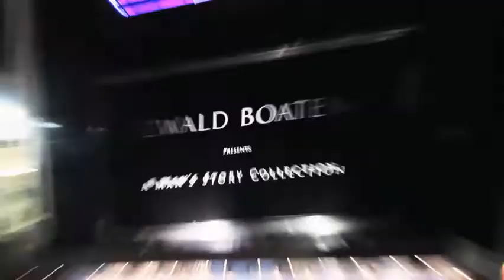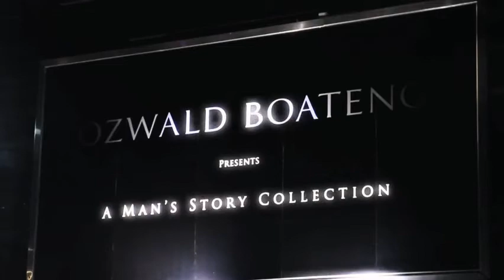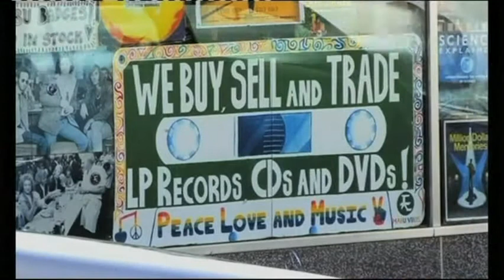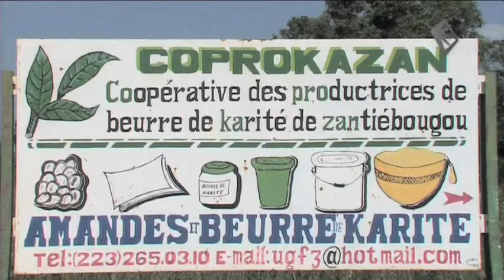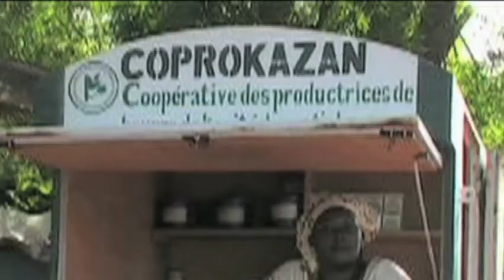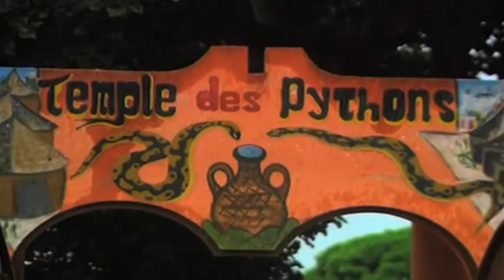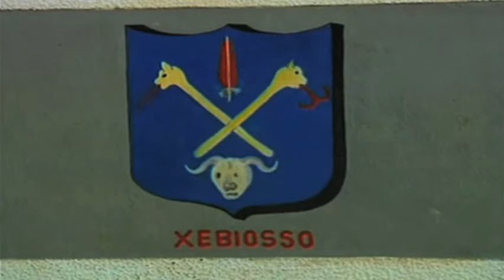Arise Arts and Culture Show Episode 2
Episode Two of the Arise Arts, Music, Lifestyle and Culture Programme. Hannah Pool meets Ozwald Boateng, visits artist  Kimathi Donkor's studio and challenges referenced sterotypes by heading to Benin where Voodoo is alive and well and thriving.